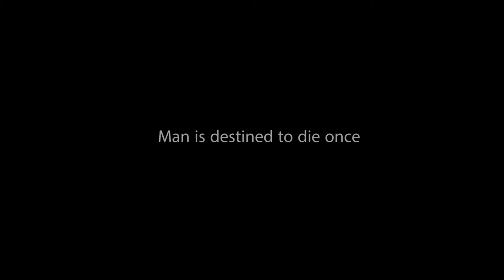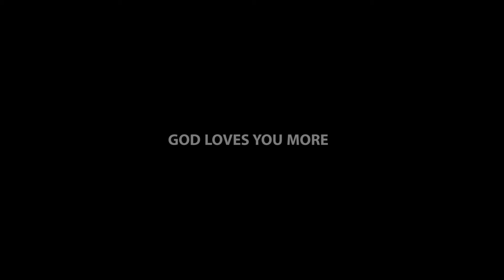More - A Sony A 55 Test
Testing the Sony a 55. Video speed reduced to 70% in Adobe Premiere